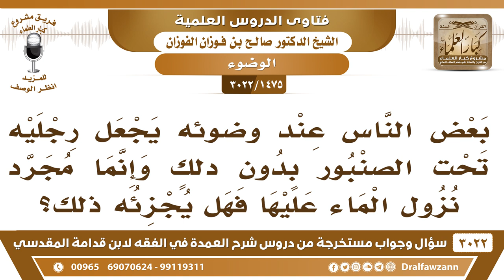[1475 -3022] ما حكم من يغسل رجليه عند الوضوء ويضعها تحت الصنبور دون دلك؟ - الشيخ صالح الفوزان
-"[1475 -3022] السؤال: بعض الناس عند وضوؤه يجعل رجليه تحت الصنبور، بدون دلكٍ وإنما مجرد نزول الماء عليها فهل يجزئه لنا؟
الجَوَابُ: نعم يجزيه ذلك، إذا جرى الماء على الرجل كلها من الكعب وما تحته جرى عليها يكفي هذا، نعم، لو غمسها في الماء، لو غمسها في الماء من الكعب وما بعده تحته أجزأ ذلك أَيْضًا، ولو لم يدلكها نعم.
للاشتراك في قناة الشيخ صالح الفوزان

للاستفسار والإقتراحات والدعم
رئيس الفريق
لمشروع كبار العلماء